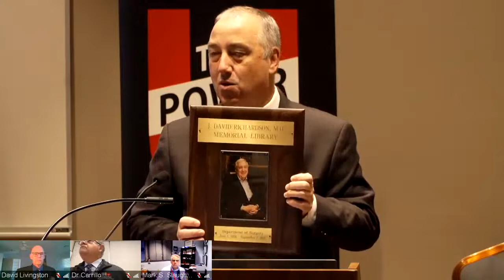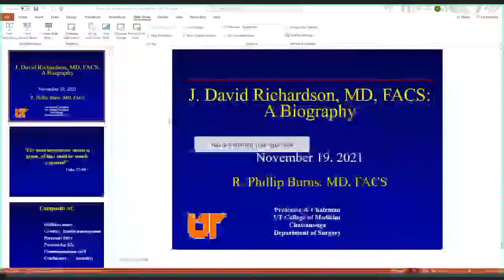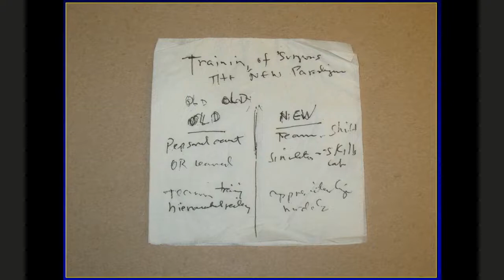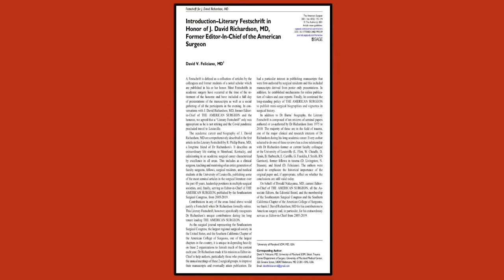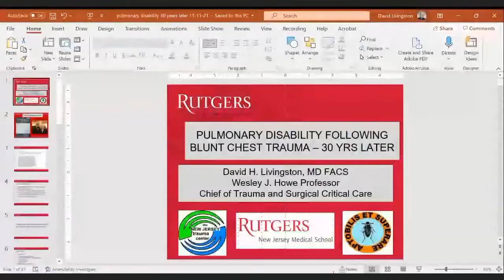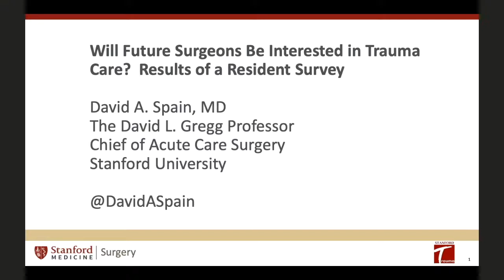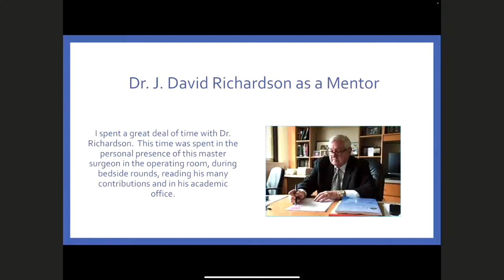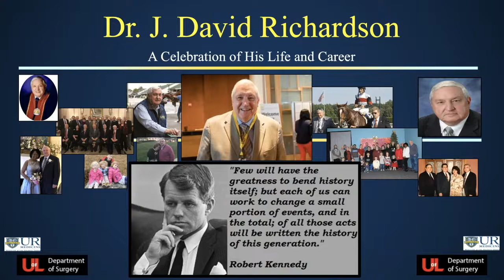11.19.2021, "Celebration of Life and Career of J. David Richardson, M.D."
Memorial celebration of Dr. J. David Richardson